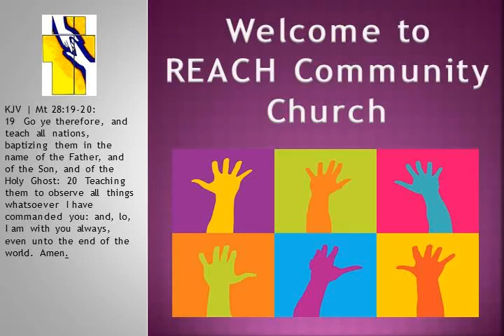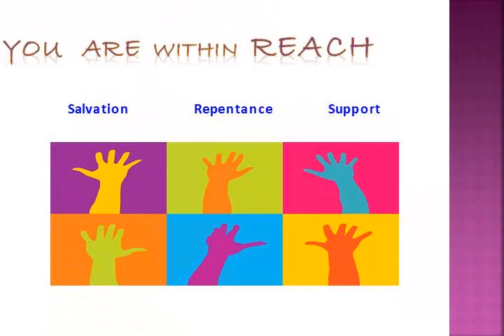The Unstoppable Ministry of Mama - 08 May 2016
Sr Pastor Dr. Ivan S. Pitts
Second Baptist Church
Exodus 1:17